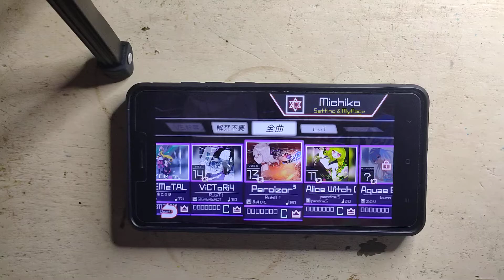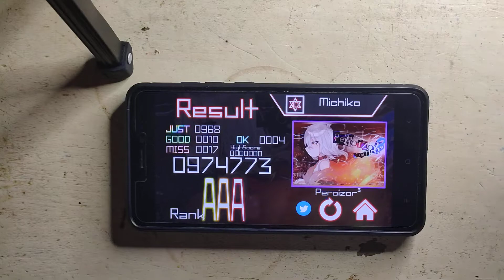[TAKUMI³] Peroizor³ - RubiT! | Master Lvl. 13 | First Try